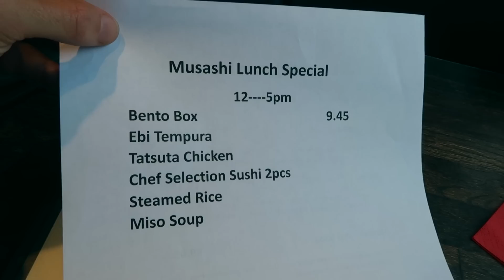Shredded Back Workout Ft. Joe Delaney